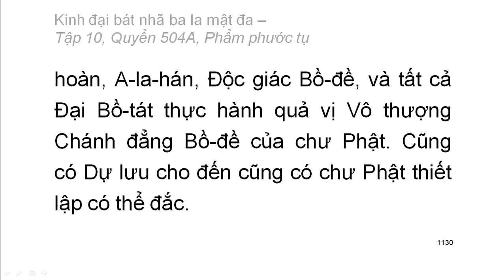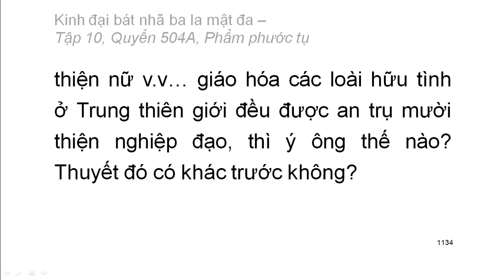600 quyển Kinh Đại Bát Nhã Ba La Mật Đa: Quyển .../600 (tiếp) (đọc lần 2) (rất hay)